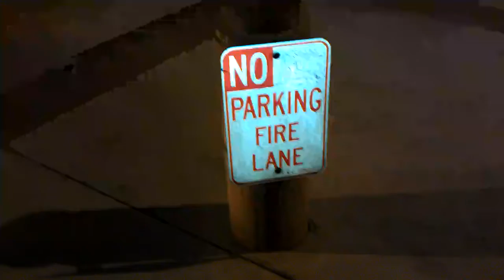The Daily Blabb: Why Am I British?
Vlog #174
This is officially the 6-month Anniversary of The Daily Blabb! WOO!